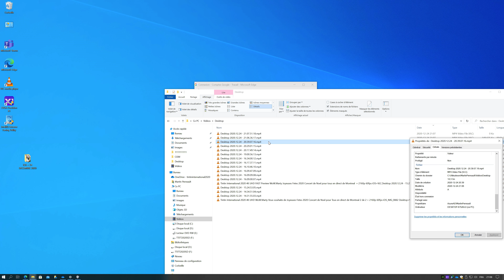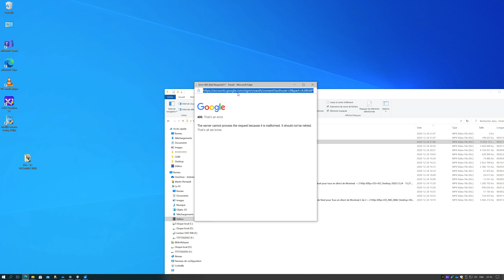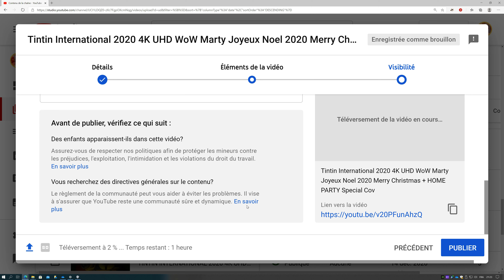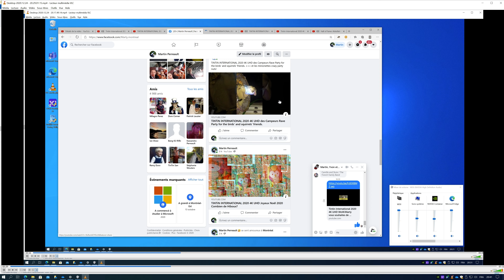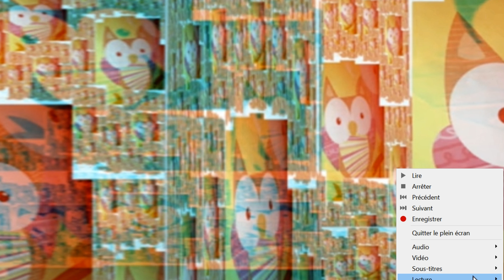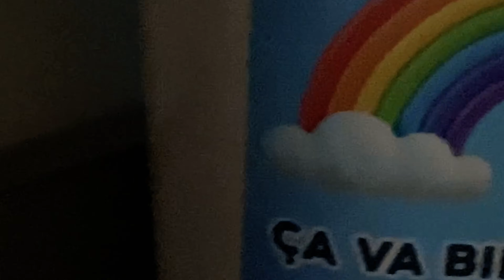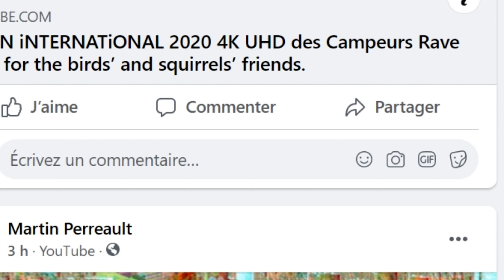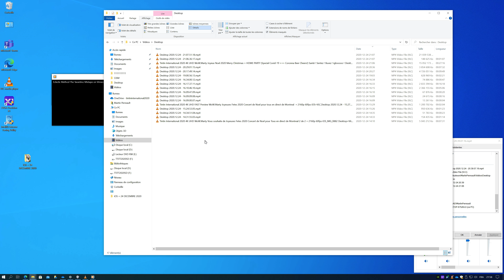Tintin International 2020 UHD WoW.Marty Ajouter un titre CONCOURS DE Sous-Titres.